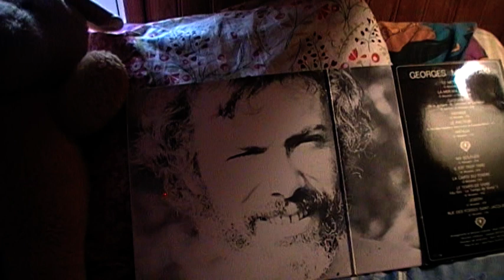La mer m'a donné (Georges Moustaki)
composée avec J. Holmès.